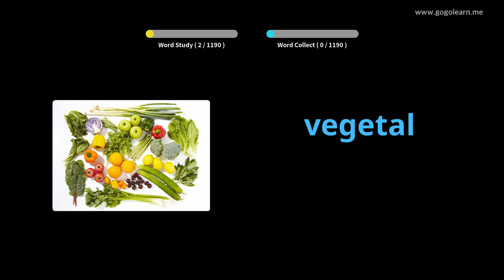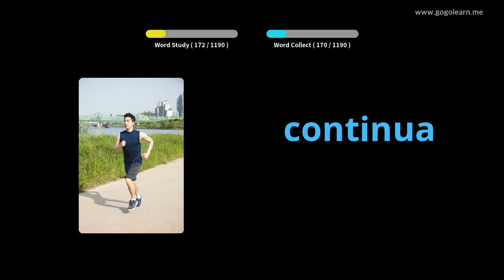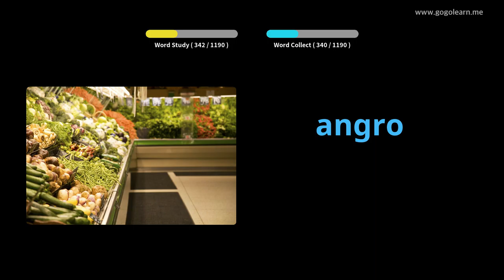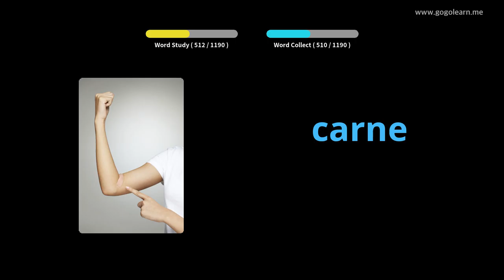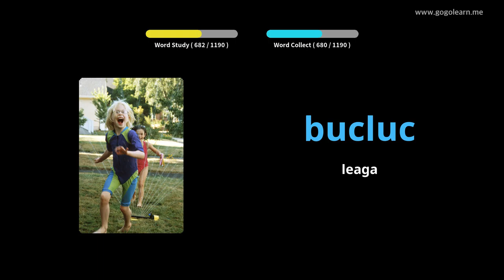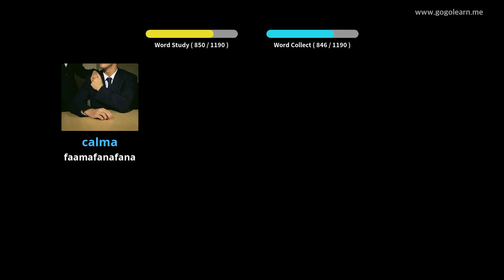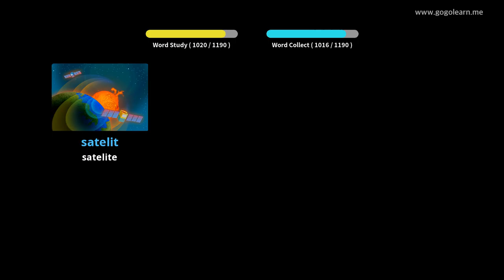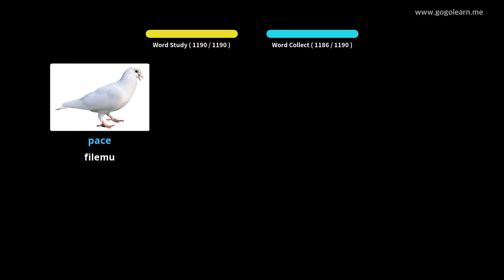Romanian Vocabulary Student | Golearn